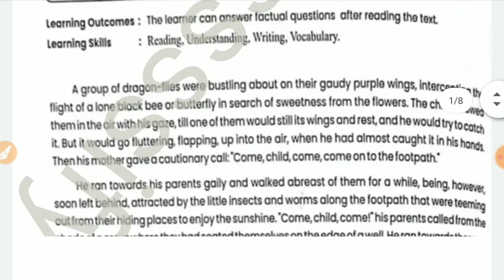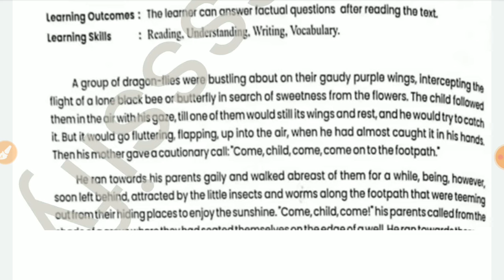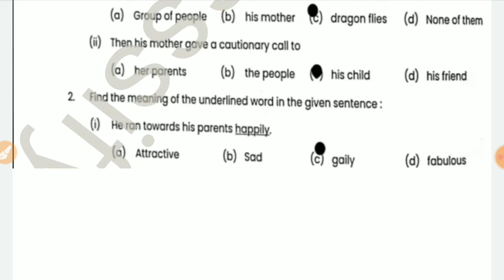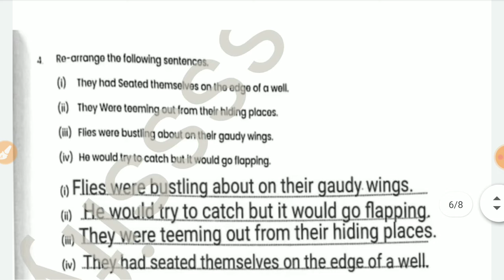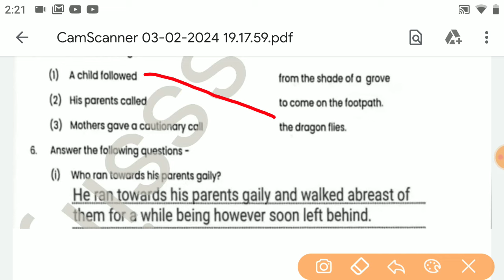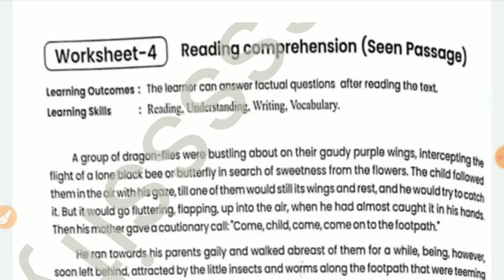English Remedial Workbook 2024 class 9 worksheet 4